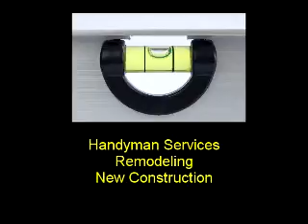Handyman Services Gulfport MS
Gulfport Handyman Services - Handyman House Techs, LLC Provides Handyman Services in Gulfport, MS. For Gulfport Handyman Services Call Today.